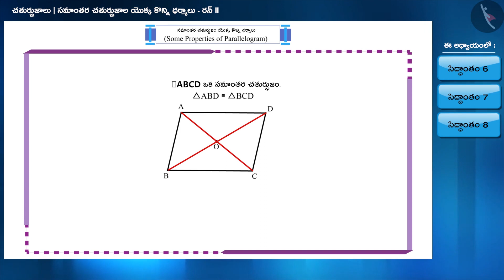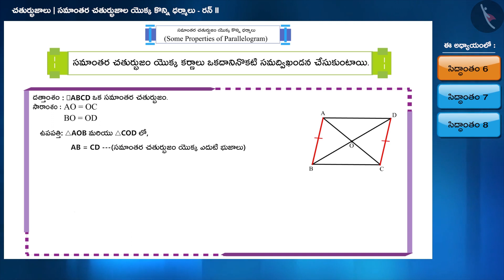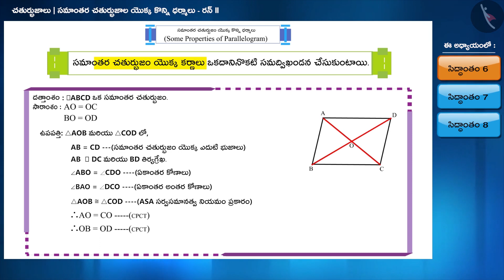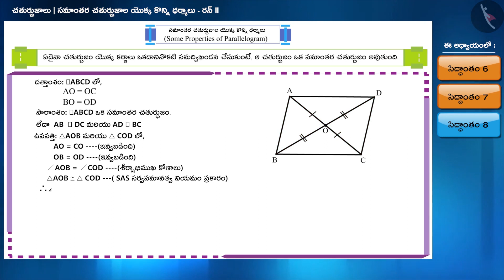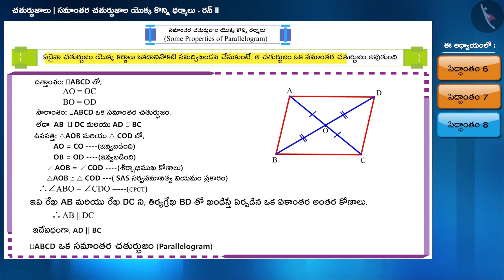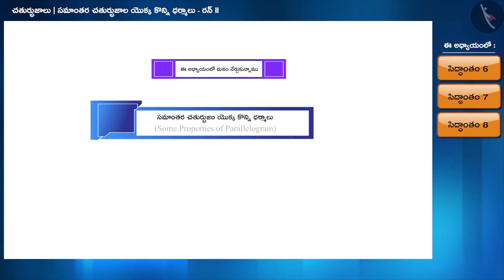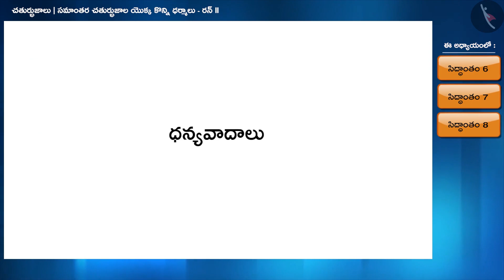సమాంతర చతుర్భుజాల యొక్క కొన్ని ధర్మాలు Part 2-4||Class 9 || తెలుగు మీడియం || MANA TV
Subject :  లెక్కలు

Topic  : సమాంతర చతుర్భుజాల యొక్క కొన్ని ధర్మాలు